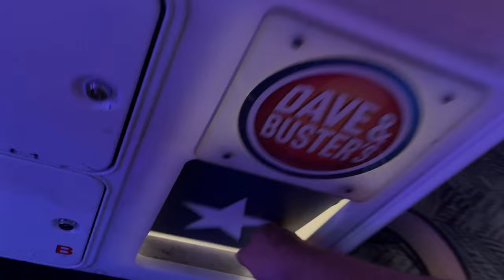Impossible Double Claw Machine Arcade Game Win!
Today we head off to face the claw machine at Dave and Buster's and experience a crazy Double Claw Machine Win!